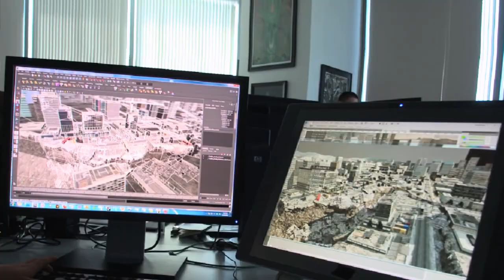Call Of Duty Ghosts FreeFall Behind The Scenes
Take a quick look behind the scenes of the GAME exclusive FreeFall map pack for Call of Duty Ghosts.